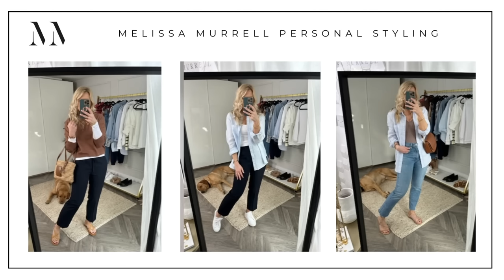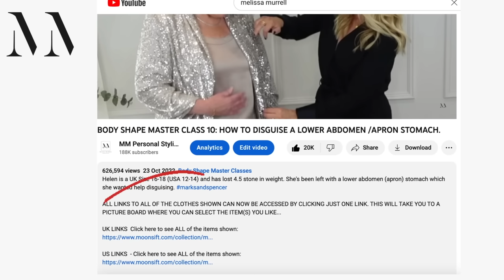Amazon Capsule Wardrobe (with a little H&M thrown in!). Styling for the Everyday Woman.